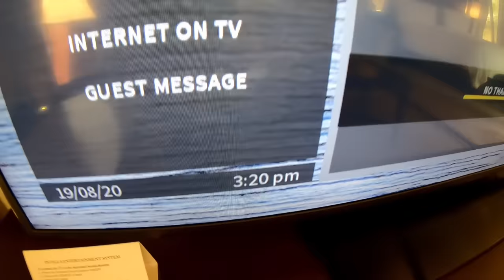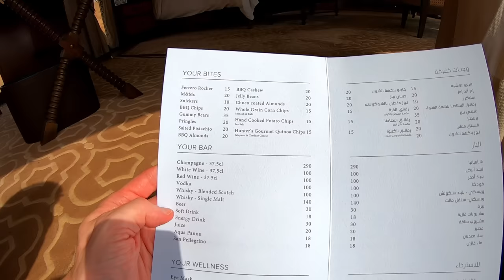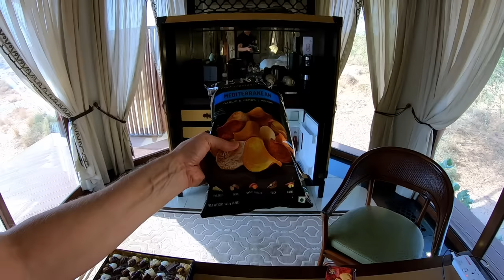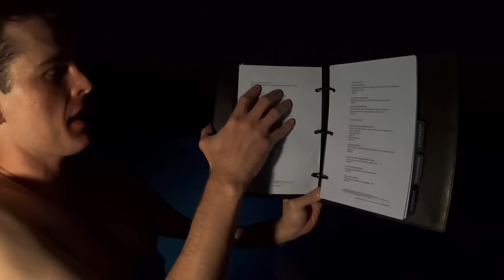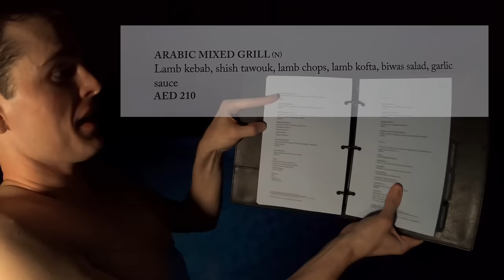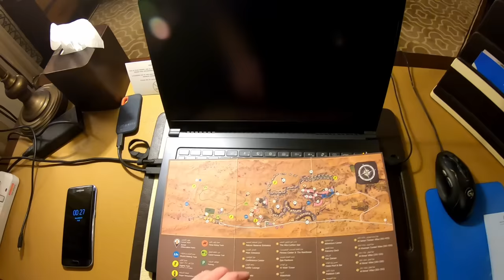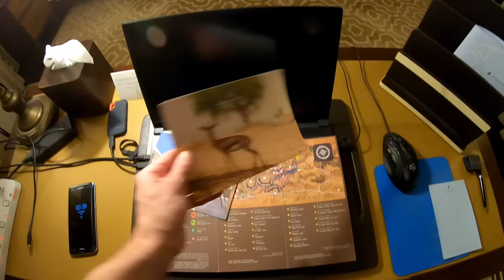$1,200 Luxury Villa in the Desert 🇦🇪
Where better to escape to in these perilous times than somewhere remote? I see that the big travel vloggers like Kate and Nate are all living in RVs or camping in tents.

My accommodation in the UAE's desert was something like a tent. Well the roof was like a tent anyway.

The Ritz-Carlton Al Wadi dessert is the most I've ever spent on a hotel room. Well, not a hotel room but a detached and secluded luxury tented villa with a private swimming pool. Such things don't come cheaply in the United Arab Emirates but I was celebrating a very special occasions and such things are worth spending a little extra on.

Being in the middle of the desert there were the typical desert animals roaming around. Mostly camels and oryx. I got on a lot better with the camels than the oryx as you'll see in the video.

Again, I was smart to bring my own mini bar supplies. It seems that all the hotels in the UAE have removed their mini bar items as part of the current 'rona restrictions to reduce the number of contact points. Okay, the real reason was that I didn't want to pay 10 times the price for my Coke Zero but the previous point is still valid.

I really enjoyed the private swimming pool in the villa more than anything else. I had complete privacy and was able to reenact my experience at the nudist hot springs in Sumatra (after the camera was turned off!) The water wasn't quite as hot as the hot springs but the pool was temperature controlled so that it stayed at a constant 29 degrees C.

Unfortunately the pool has a huge metal handrail that really gets in the way of swimming. If there were one thing I could change in the hotel it would be to get rid of that. There were other things I wasn't too happy about such as huge stains on the carpets and chairs and a wooden floor that was all scratched - you expect better than that in this standard of hotel. In fact at that price you expect everything to be perfect.

The hotel is actually a resort and there's loads of desert activities that you can do there. Being the middle of summer it was just too bloody hot though. The only thing I did was go play with a hawk for 5 minutes and then came back to my villa with a t-shirt that was soaked through with sweat.

So was the villa worth the money? Of course not. How can any accommodation be worth that amount? But for a special occasion I was happy for the luxury experience.

0:00 Ras Al -Khaimah Desert
0:40 Saying Hi to the Camels
1:58 Encounter with an Arabian Oryx
3:11 Ritz-Carlton Al Wadi Desert
4:53 Tented Villa Tour
12:03 Yer Man's Mini Bar
14:13 Private Swimming Pool
20:03 Yer Man's Book
21:44 Yer Man's Bike
25:11 Falcon and Hawk Show
28:33 Arabic Food
35:53 Feline Visitor
39:31 Thoughts about the Villa